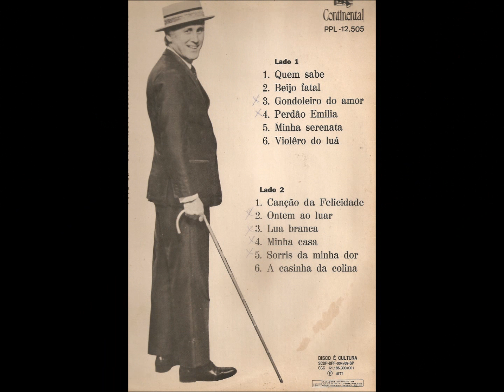GONDOLEIRO DO AMOR - FRANCISCO PETRÔNIO & DILERMANDO REIS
DILERMANDO REIS & FRANCISCO PETRÔNIO
UMA VOZ E UM VIOLÃO EM SERENATA V0L. 4 – 1970
LP CONTINENTAL 1971
FRANCISCO PETRÔNIO,  voz
DILERMANDO REIS, violão

Teus olhos são negros, negros
Como as noites sem luar
São ardentes são profundos
Como o negrume do mar...
Sobre o barco dos amores,
Da vida boiando a flor,
Douram teus olhos a fronte
Do gondoleiro do amor.

Tua voz é cavatina
Dos palácios de sorrento
Quando a praia beija a vaga,
Quando a vaga beija o vento.
E como em noites de Itália
Ama um canto o pescador,
Bebe a harmonia em teus cantos

Teu amor na treva é um astro,
No silêncio uma canção,
É brisa nas calmarias,
É abrigo no tufão.
Por isso eu te amo, querida,
Quer no prazer, quer na dor...
Rosa! Canto! Sombra! Estrela!

Vídeo de Antônio Augusto dos Santos, antaugsan, Antônio Bocaiuva, Divinópolis, Bocaiuva, Minas Gerais. Fotos e imagens da Internet. Vídeo sem fins comerciais, apenas como divulgação cultural de músicas de serestas. Em 18/12/2014